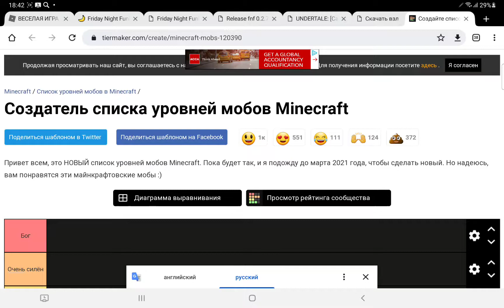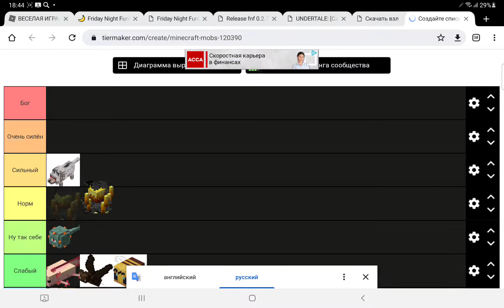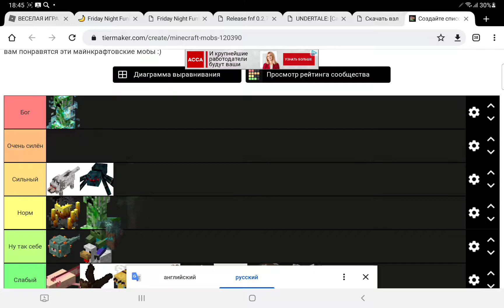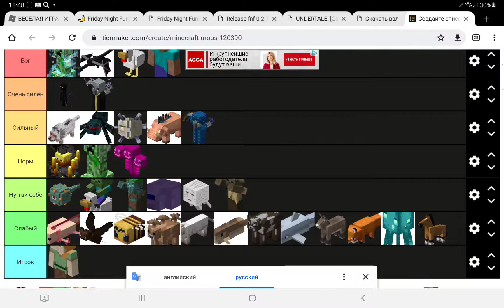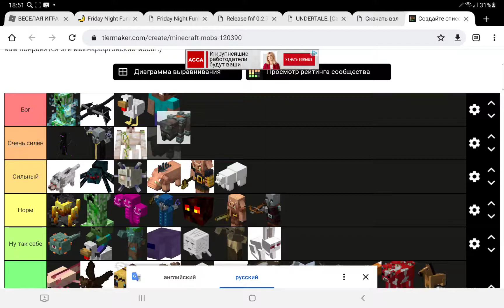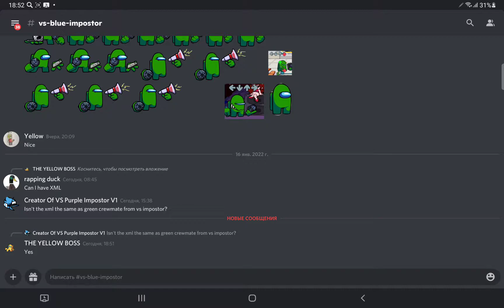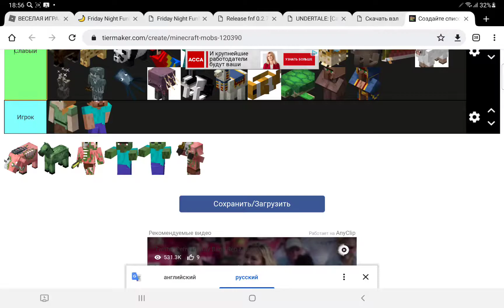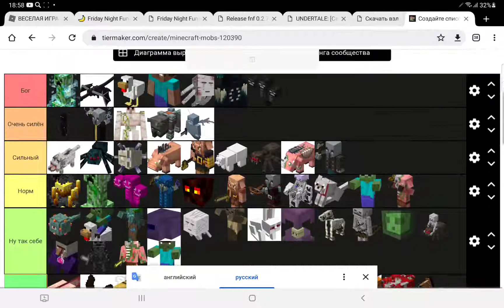оцениваю майнкрафт мобов по силе